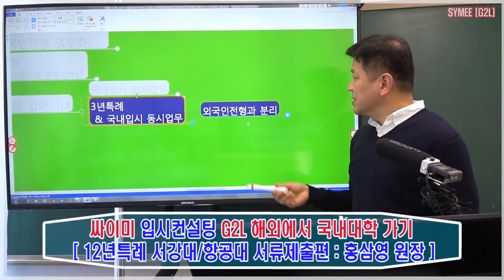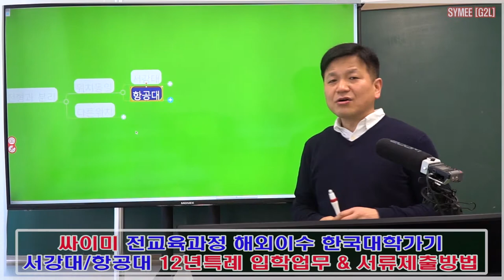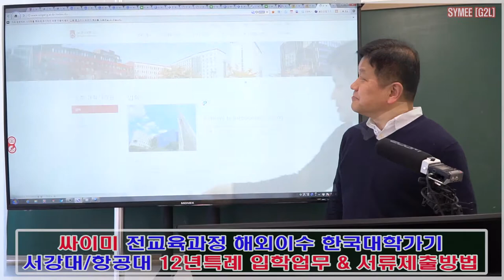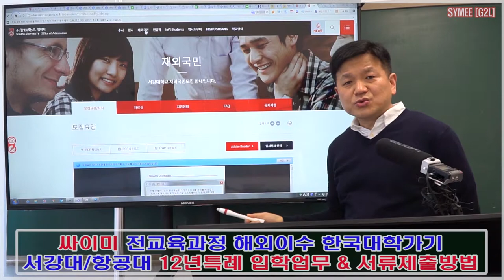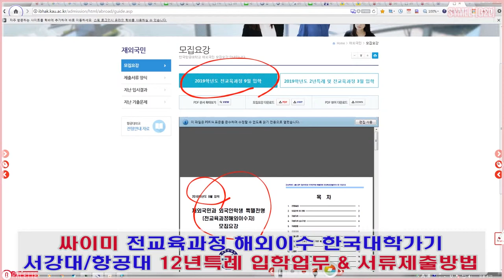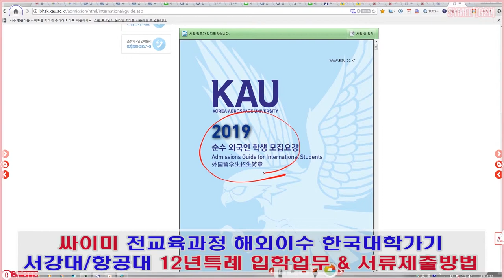싸이미컨설팅 해외에서한국대학가기 G2L Global To Local 12년특례 서강대 & 한국항공대 가기 : 서류제출하기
싸이미컨설팅 해외에서한국대학가기 G2L Global To Local 12년특례 전형개요 및 서류접수 방법

The 2nd Session : 12년특례로 서강대, 한국항공대 가기
싸이미컨설팅_G2L_Global To Local 해외에서한국대학 서강대, 항공대가기
- 서강대, 항공대 12년특례 대학별 입학처 메뉴 어디를_클릭해야하나
- 서강대, 항공대12년특례 입시개요 및 입시업무의 성격
- 서강대, 항공대 12년특례와 외국인전형, 3년특례, 국내전형과의 차이점